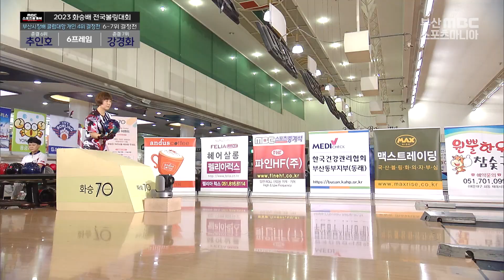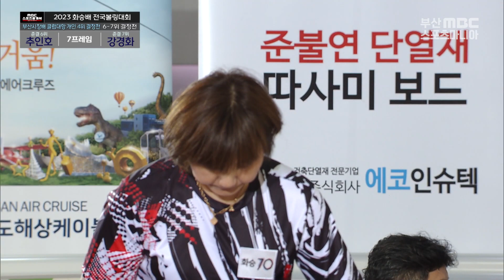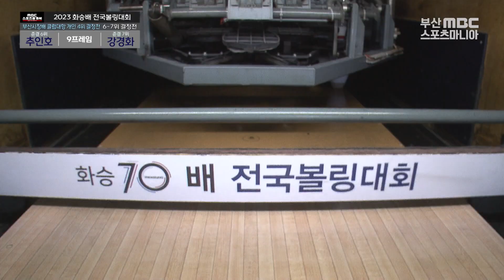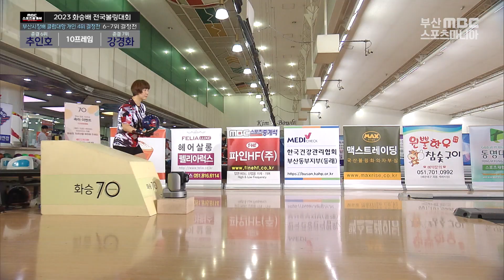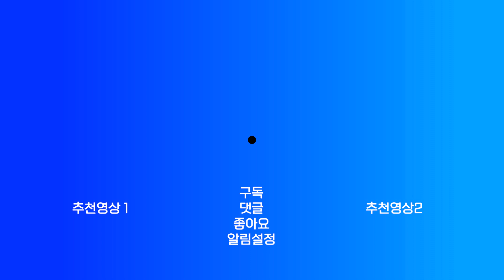🎳부산시장배 클럽대항 개인 4위결정전 [6위 추인호 vs 7위 강경화] 🎳스포츠중계석 볼링 231014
🎳부산시장배 클럽대항 개인 4위결정전 🎳스포츠중계석 볼링 231014

6위 추인호 vs 7위 강경화

장소: 대연킴스볼링장 해설: 김경희. 캐스터: 김동현